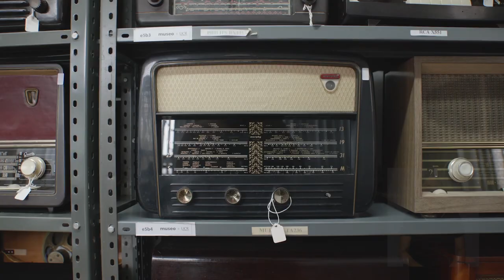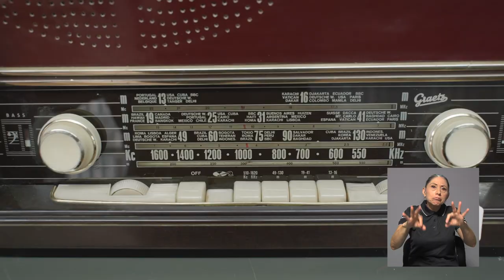Colección de radios antigüas del Museo UCR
Más de 130 dispositivos, pertenecientes a una colección del Museo de la UCR, ejemplifican el desarrollo de la radiofonía a nivel mundial y en Costa Rica durante la primera mitad del siglo veinte.